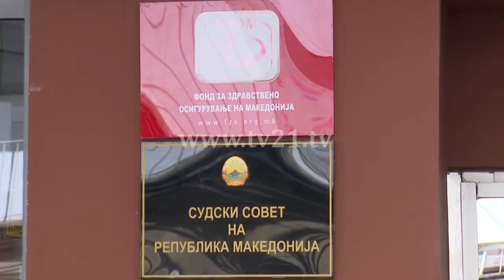Fondi Shëndetësor me 90% të shërbimeve në mënyrë elektronike!